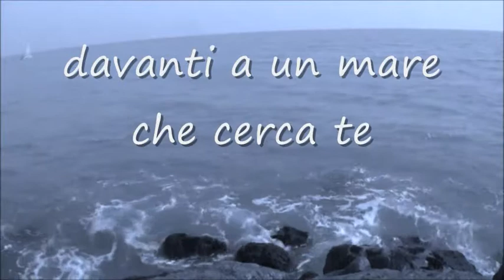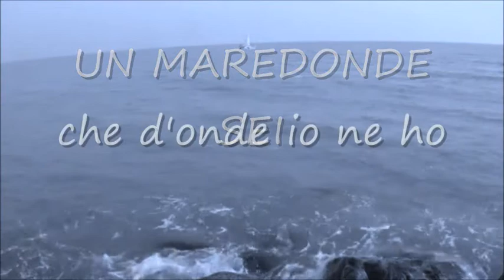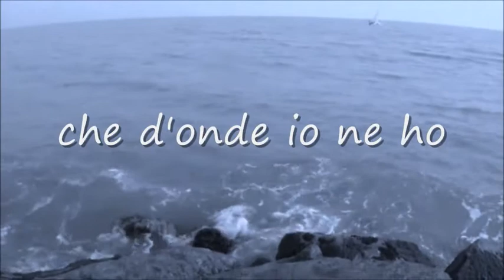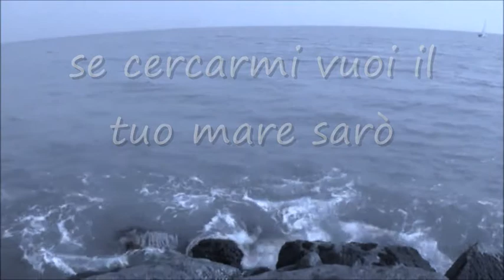Eternamente EP MAREDONDE Alessio Del Freo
MAREDONDE di Alessio Del Freo New Single 2017 Lyrics Video
La nuova canzone targata 2017 di Alessio Del Freo.
In attesa del video ufficiale questo video Lyrics.
Testo di Alessio Del Freo
Musica di Alessio Del Freo  e Simone Del Freo
Arrangiamenti di Simone Del Freo
Produzione Karaoke Academy - Accademia della voce.
per Canzoni d'amore Music.
Estratto dall'album Eternamente in uscita Autunno 2017.
Canzone partecipante alla "Battaglia degli inediti 5" Contest sul web per premiare il miglior inedito della rete.

Lyrics

MAREDONDE
Testo e Musica di Alessio & Simone Del Freo
Canta Alessio Del Freo

Se c'è la luna piena, se arriverà stasera,
il mare è uno specchio dove vedo te.
Nel buio della notte, aspetterò le sette,
davanti a un mare che cerca te.
Per questo io resto e aspetterò
un cielo di stelle illuminerò.
Un MAREDONDE sei, che d'onde io ne ho,
se cercarmi vuoi, il tuo mare sarò.
se la luna c'è, mare d'onde in me.
Se c'è la luna piena e la marea stasera,
che porti le onde verso di me.